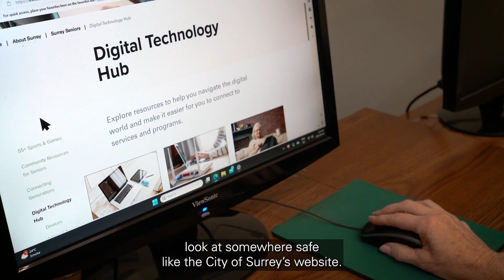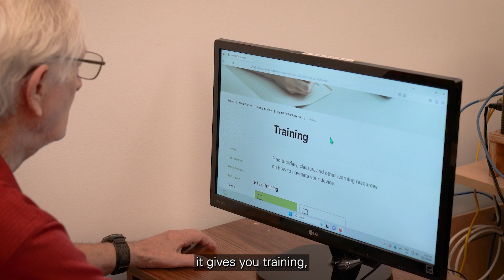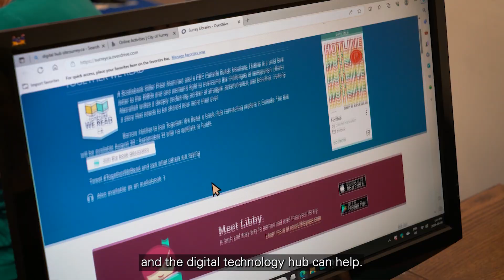Digital Tech Hub Helps Older Adults Get Connected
City of Surrey’s Digital Technology Hub is a free platform to help older adults access the digital world, making it easier to connect to services, programs and people. Explore easy-to-use resources on internet access, devices, training, tech support, virtual health care and online activities at surrey.ca/digitalhub.

Thank you to our community partners on this project: Surrey Libraries, Fraser Health, DIVERSEcity, Progressive Intercultural Community Services (PICS), Digital Health Circle (AGE-WELL), and Brella Community Services.